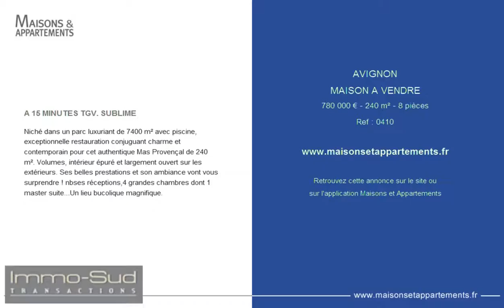AVIGNON - MAISON A VENDRE - 780 000 € - 240 m² - 8 pièces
Référence : 0410

A 15 MINUTES TGV. SUBLIME
Niché dans un parc luxuriant de 7400 m² avec piscine, exceptionnelle restauration conjuguant charme et contemporain pour cet authentique Mas Provençal de 240 m². Volumes, intérieur épuré et largement ouvert sur les extérieurs. Ses belles prestations et son ambiance vont vous surprendre ! nbses réceptions,4 grandes chambres dont 1 master suite...Un lieu bucolique magnifique.

Cette annonce vous est proposée par l'agence IMMO SUD TRANSACTIONS